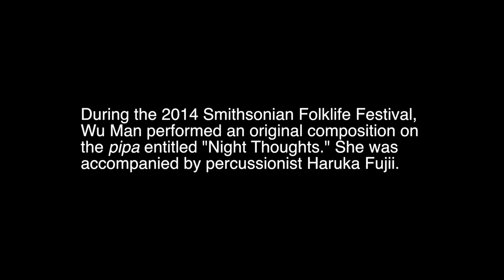Wu Man - "Night Thoughts" [Live at Moonrise Pavilion | Smithsonian Folklife Festival 2014]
During the 2014 Smithsonian Folklife Festival at the Moonrise Pavilion, Wu Man performed an original composition on the pipa entitled “Night Thoughts,” based on a work by Chinese poet Li Bo. She was accompanied by percussionist Haruka Fujii. Her Smithsonian Folkways album 'Music of Central Asia Vol.10: Borderlands: Wu Man and Master Musicians from the Silk Route' was released on May 29, 2012.

Video edited by Nicholas Mangialardi

“A Quiet Night Thought”

In front of my bed, there is a bright moonlight.
It appears to be frost on the ground.
I lift my head and gaze at the August Moon,
I lower my head and think of my hometown.

「靜夜思」

床前明月光
疑是地上霜
舉頭望明月
低頭思故鄉

—Li Bo (701–762)

'Music of Central Asia Vol.10: Borderlands: Wu Man and Master Musicians from the Silk Route' available on CD/DVD and Digital.

In these exuberant recordings, pipa master Wu Man and her Uyghur, Tajik, and Hui collaborators explore connections between the musical worlds of China and Central Asia. Featuring the stirring vocals of Sanubar Tursun and Abdulla Majnun along with newly arranged and composed instrumental pieces, Borderlands is a masterful blending of kindred traditions. 14 tracks, 72 minutes, 48-page color booklet, and photos; DVD contains series introduction, 2 documentary films, interactive glossary, and map.

Music of Central Asia is a co-production of the Aga Khan Music Initiative in Central Asia, a program of the Aga Khan Trust for Culture, and the Smithsonian Institution Center for Folklife and Cultural Heritage. The aim of the series is to present leading exponents of Central Asia’s rich and diverse musical heritage to listeners outside the region.